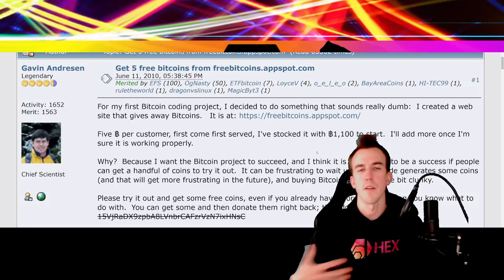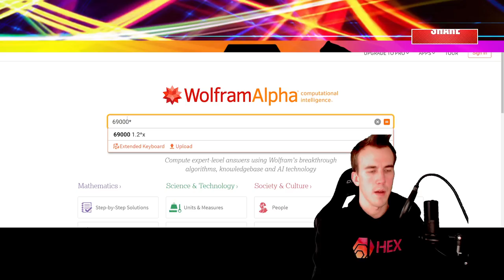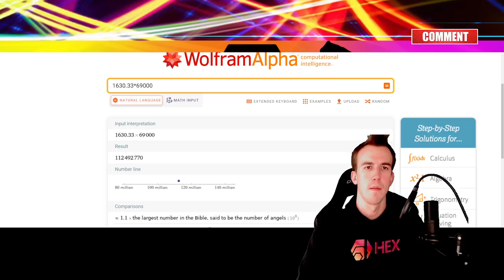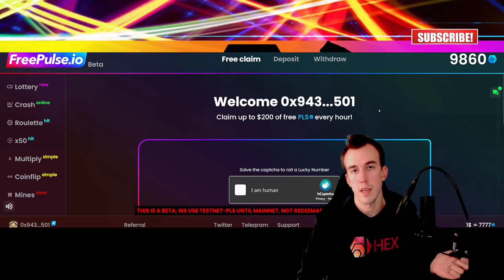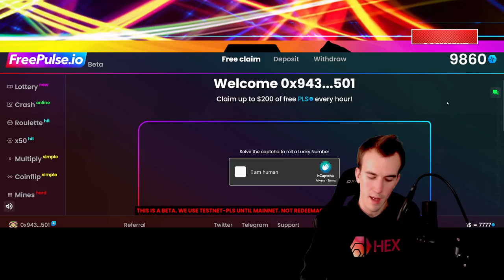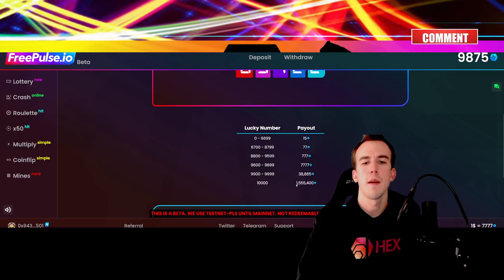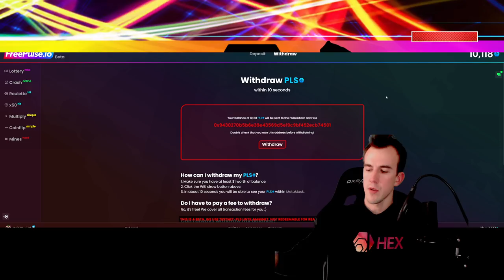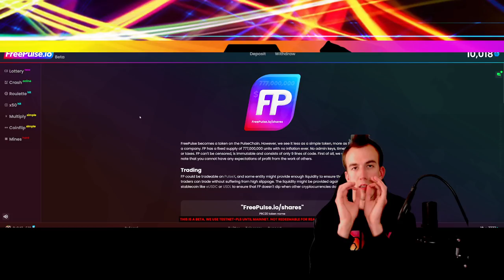The #1 Way To Become A Multi-Millionaire For FREE! (Yes Really) Freepulse.io